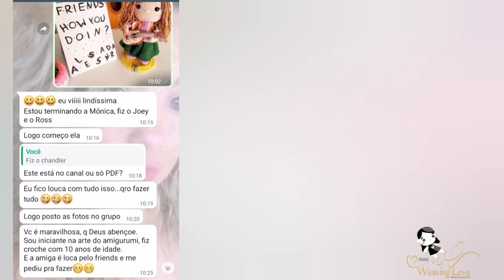AULA 7 FRIENDS- COMO FAZER UM VIOLÃO AMIGURUMI ( DA PHOEBE BUFFAY)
Nessa aula vou te ensinar a fazer o violão que usei pra acompanhar a coleção dos Friends.
Você pode estar usando a cor de sua preferência dos fios caso queira utilizar a mesma cor eu deixei aí na descrição.

🌹Que tal me pagar um cafézinho em agradecimento? Vou ficar muito feliz 😍
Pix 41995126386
Andréia Bevilaqua Torres
Banco Inter.
💲💲💰Quer ganhar 💲R$20,00 reais?
Instale o app pag bank com esse link!
Tenha pix , transferência e muito mais num único banco.

💰💲COMPRE UM AMIGURUMI
CONHEÇA OS MEUS TRABALHOS E FAÇA UM ORÇAMENTO...

🧶Nível Fácil
⏱️Tempo = 1hora
📏14cm
🧷✂️Materiais;
💸 Sugestão de venda ; R$45,00 cada.
Fios utilizados Tex 492 cor 4131/ 7567/7563
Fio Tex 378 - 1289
Fios utilizados Tex 148 cor steal 1819
Fios utilizados Tex 295 branco
Biscuit cor branco
Acetato
Tesoura
Agulha tapeceiro
Fibra de enchimento
Acessórios de brinco 6 unidades
2 mini mosquetão
2 argolinha a
Você pode estar usando mini pérolas para substituir o biscuit.

Como colocar cabelo no seu amigurumi